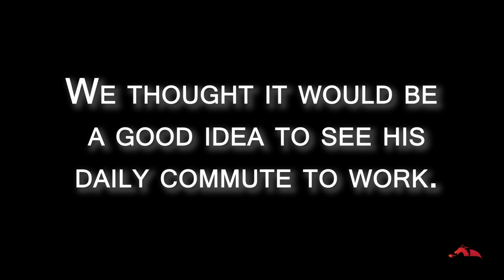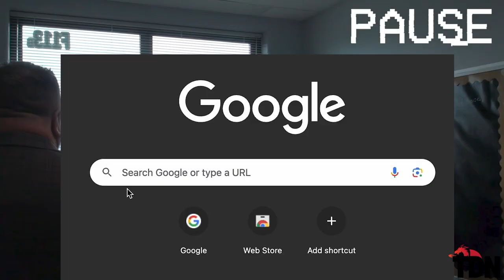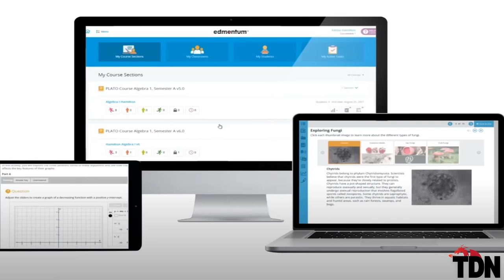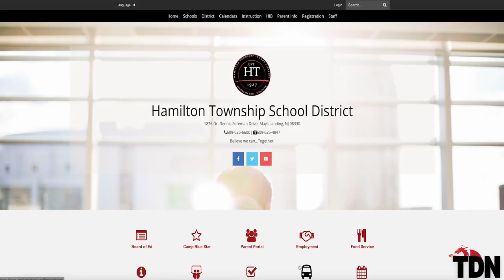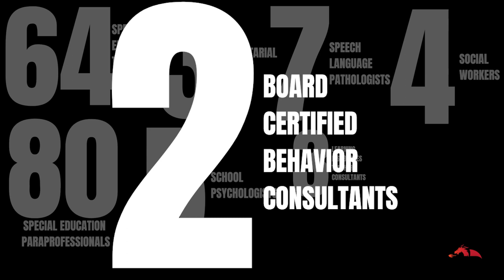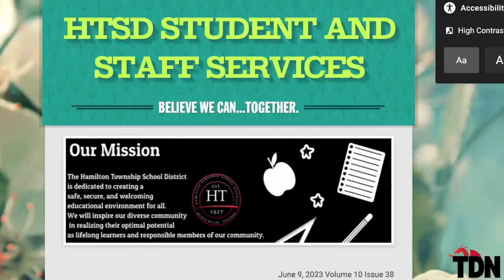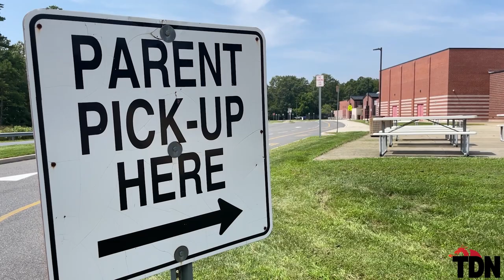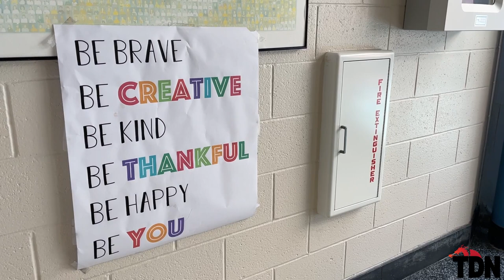Keynote 2023 | Hamilton Township School District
0:00 - Dr. Zito and the Board Office
7:01 - Roxann Bryant
8:39 - Darnell Williams
12:11 - Marylynn Stecher
16:49 - Dan Cartwright
20:29 - Melanie Lamanteer
24:00 - Dr. Jennifer Holmstrom
27:19 - Dr. Holmstrom's Revenge